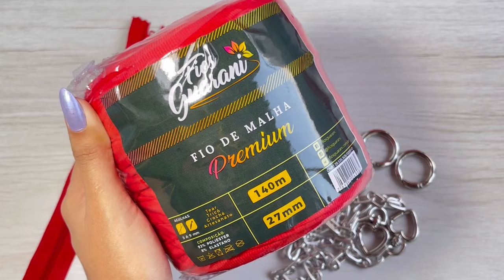CROCHÊ FÁCIL E RÁPIDO/ TENDÊNCIA BOLSA DE CROCHÊ EM 2024! Faça também iniciante no crochê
Oieee gente, sejam bem vindos a mais um tutorial no canal Fios Thata! No vídeo de hoje eu ensino como fazer essa bolsa de crochê com pontos básicos e fáceis, espero muito que vocês gostem desse tutorial.

Os materiais pra essa aula são:
- 1 novelo e meio de 140 metros de Fio de malha premium verde claro Fios Guarani

Cupom na arena metais: FIOSTHATA200

OBS.: a quantidade de fio pode ser diferente para você, pois isso depende de fatores como: tensão do ponto e escolha da agulha.